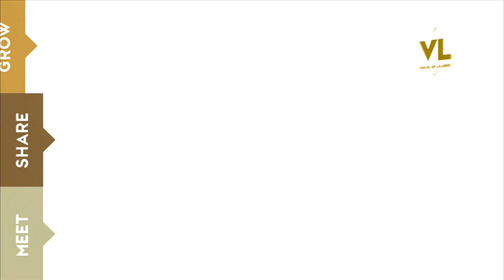Top executive: Winston Dookeran, Finance Minister, Trinidad and Tobago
Trinidad and Tobago Finance Minister Winston Dookeran talks to Voices of Leaders about plans to diversify the country's economy.

Are you interested in business and investment opportunities in Trinidad and Tobago?